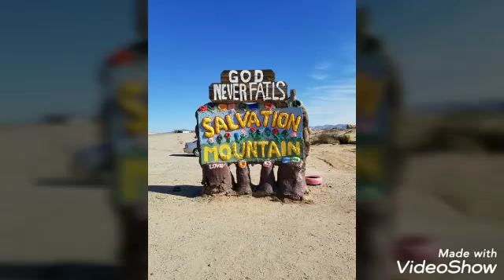🇺🇸サルベーションマウンテン行って来ました。インスタ映えする場所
カリフォルニア州在住です。
私の住んでいる場所から約３時間のドライブ🎶🚗💨🎶で行きました。
カリフォルニアは１１月に久しぶりに雨が降りました。
3日後に行ったのですが、⛰️山全体まだ乾いていないので、登ったり中に入ることはできませんでした😥
次回はきっと殆んど雨の降らない夏に予定を立てて行こうと思います。